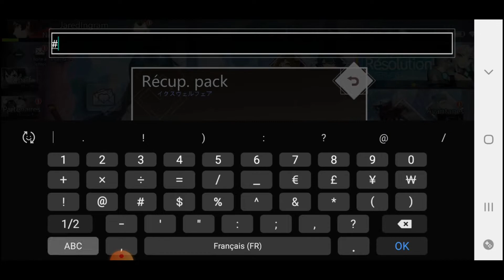illusion connect codes 14 November 2020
illusion connect new gift code 14 November 2020
Redeem code for 10k crystal